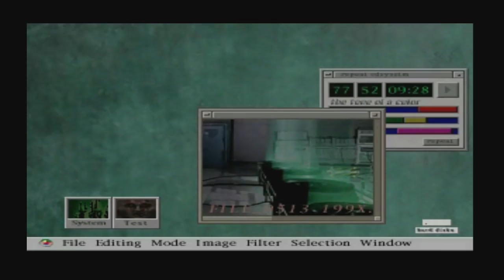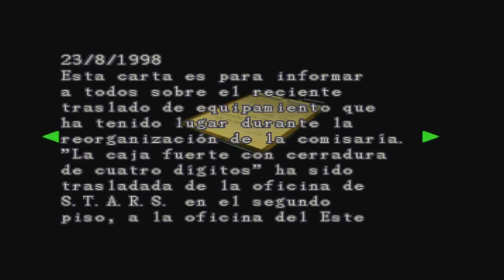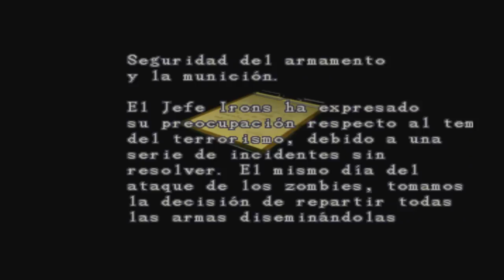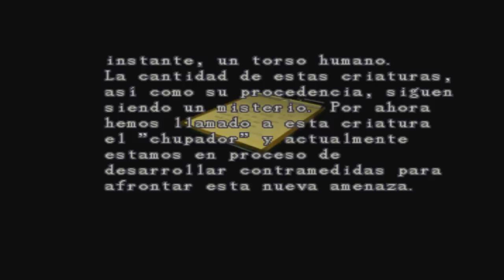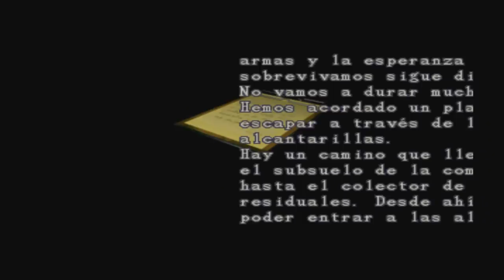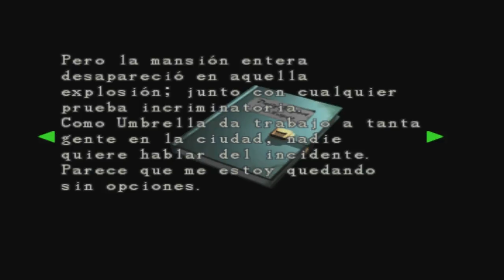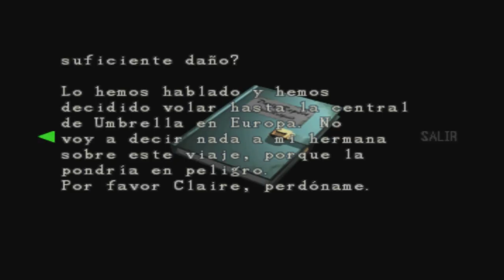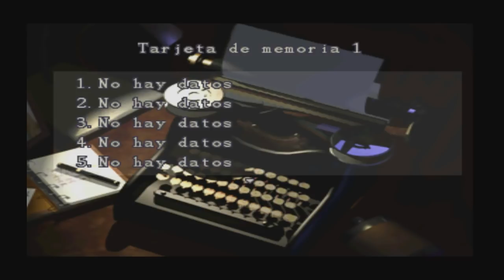Resident Evil 2 Rejugado 2018 (Gameplay Español, Ps1, León A) Capitulo 1 La Ciudad de los Muertos